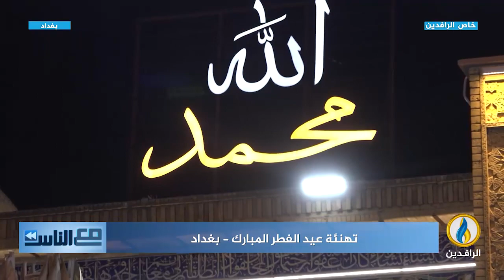مع_الناس | تهنئة عيد_الفطر_المبارك